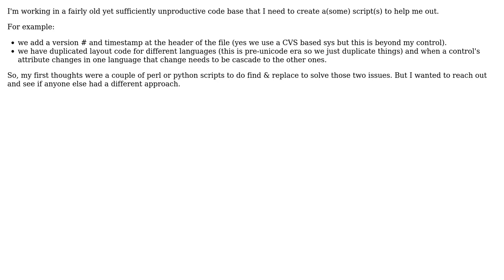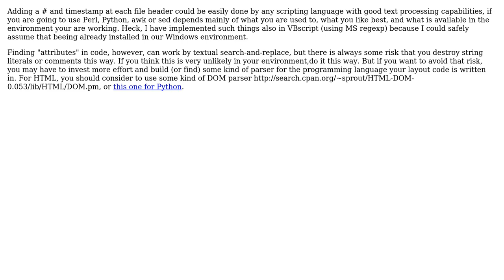Software Engineering: Alternatives to Perl/python scripts for find & replace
With thanks & praise to God, and with thanks to the many people who have made this project possible! | Content (except music & images) licensed under CC BY-SA | Music | Images & others | With thanks to user Doc Brown user cbrulak and the Stack Exchange Network Trademarks are property of their respective owners. You are responsible for your own actions.